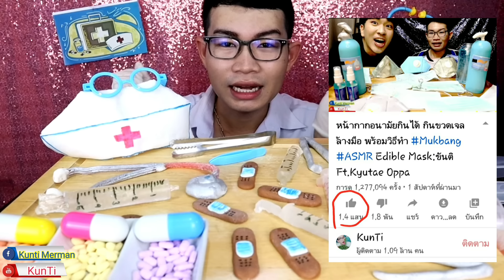หลอดฉีดยากินได้ 💉 กินหมวกคุณหมอ อุปกรณ์ทำแผล (ปลอม) Mukbang ASMR Edible Doctor Equipment:ขันติ